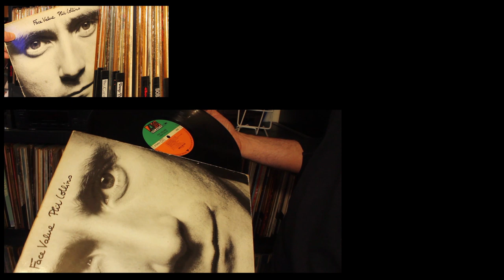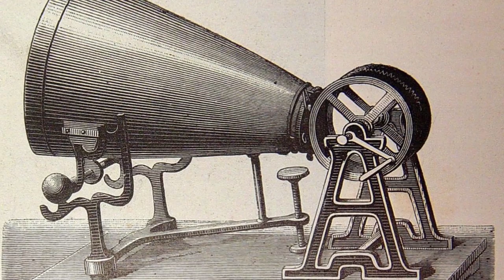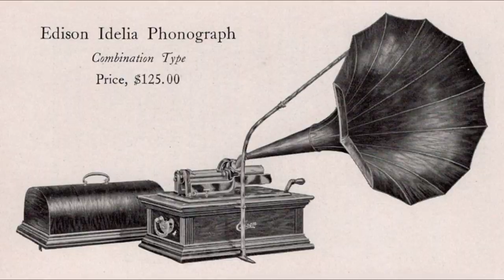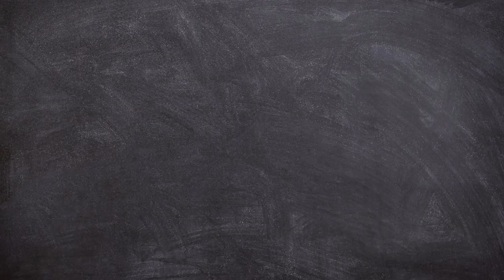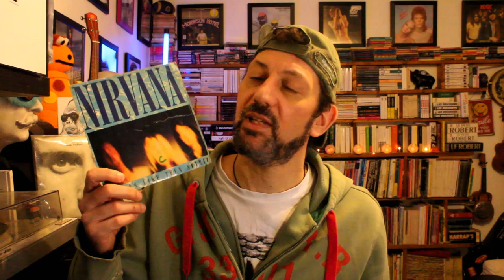L'HISTOIRE DU DISQUE VINYLE (feat. ERONOTE)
Depuis le temps que vous me demandiez une vidéo sur le monde du vinyle, il fallait bien que je m'y colle un jour ...

Sources
"Vinyles, l'art du disque" - Gouard Richard
 "Vinyle" - Anniss Matt

- Serge Benoit, Daniel Blouin, Jean-Yves Dupont et Gérard Emptoz, « Chronique d'une invention : le phonautographe d'Edouard-Léon Scott de Martinville (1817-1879) et les cercles parisiens de la science et de la technique », Documents pour l'histoire des techniques, no 17, 2009.
- Sophie Maisonneuve, « L'invention du disque 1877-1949 : genèse de l'usage des médias musicaux » (Thèse de doctorat), Paris, Édition des Archives contemporaines, 2009.
- Strideworld, « Whose Honey are you? Fats Waller 78 tours / Gramophone valise la voix de son maître »

Mes vidéos ne sont pas monétisées donc vous pouvez me soutenir sur :
La page uTip (c'est gratuit !)